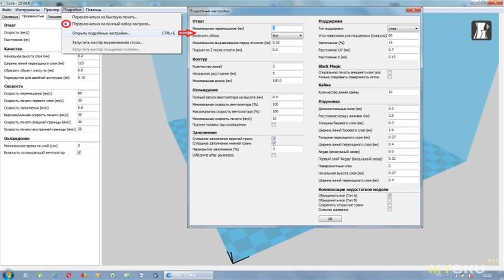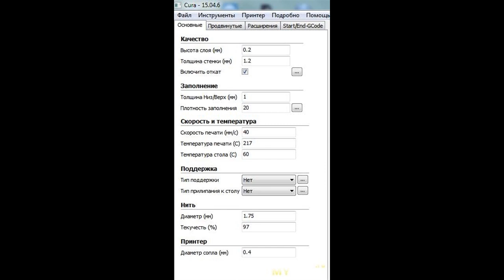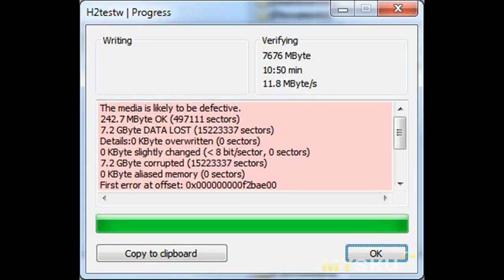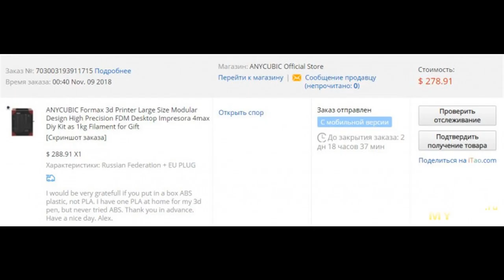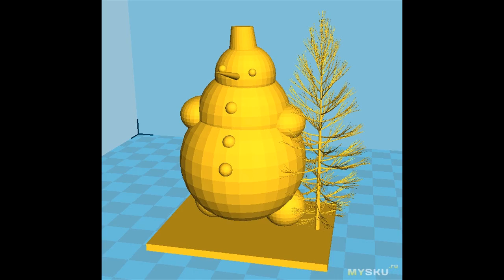Anycubic 4Max Первый принтер, первая печать, советы новичкам. (Длиннопост)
Выбор первого принтера, сборка, первая печать. Первые проблемы, способы их решения, ссылки, советы новичкам.  Всем доброго времени суток!  На прошлой неделе получил свой первый 3D принтер, к покупке которого шел ...
Отзыв на товар с Aliexpress Anycubic 4Max Первый принтер, первая печать, советы новичкам. (Длиннопост)